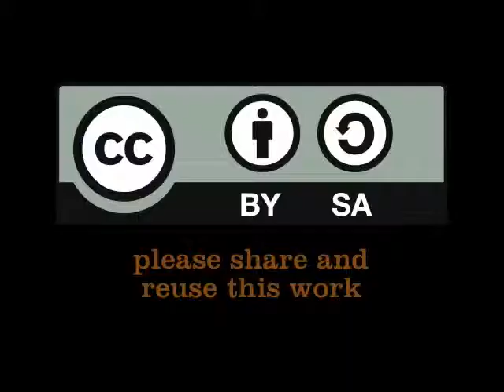SWITCH, managing water for the city of the future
Kalanithy Vairavamoorthy talks about the legacy of the SWITCH project and gives example of the uptake of the project in different SWITCH cities. Mr. Vairavamoorthy is from the University of Florida and is the scientific director of the SWITCH project. ; (Mar 21, 2011)